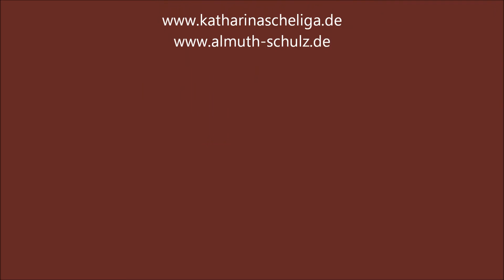ich mach ein lied aus stille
Ich mach ein Lied aus Stille - Robię piosenkę z ciszy
Almuth Schulz /Text: Eva Strittmatter
Katharina Scheliga:  Sopran
Almuth Schulz:  Piano/Komposition
GEGENÜBER : NAPRZECIWKO
Juni 2015, Bukowiec / PL